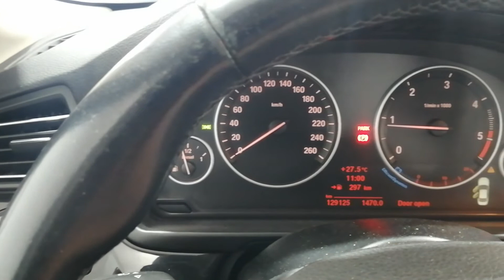BMW 520D 184cv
▶️ Matriculación: 4/2012
▶️ Kilómetros: 129.125 KM.
▶️ Combustible: Diesel
▶️ Potencia: 184 CV